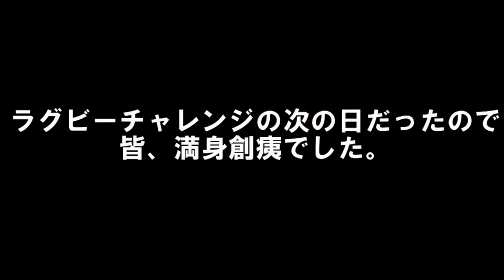【バレーチャレンジ企画2】コーン倒して帰ります！！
実際にやってみた動画はこちらへ送って下さい！

前回のバレーチャレンジの続きになります！
見ていない方はこちらからどうぞ！

先に言いますが…今回で決着します。
誰が倒すのでしょうか？

編集談：私事ですが最近めちゃくちゃ眠たいです…。何時間寝ようとも眠い。でも寝すぎると後でものすごい後悔します。寝ている間、時間止まってくれれば1日有意義にできるんですがね…

普段どんなことしてるの？気になった方はコチラ
北海道ハイテクACアカデミーHP↓↓